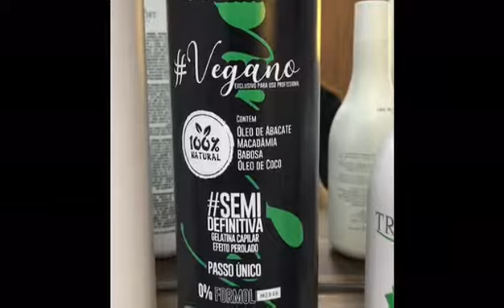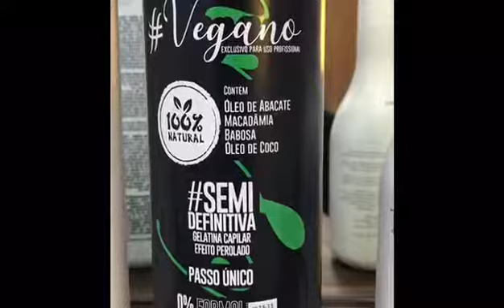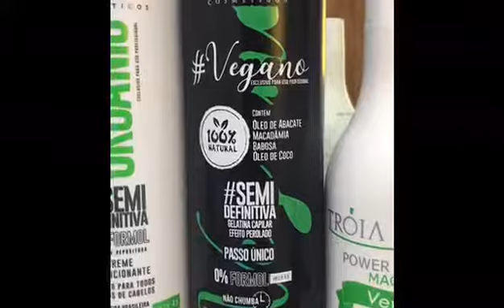Progressiva vegana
Club Barber Distribuidora
Somos uma empresa especializada em produtos e acessórios para barbearia e salão há mas de 15 anos no mercado      situado
R. Pico Alto, 55 - Jardim Elba, São Paulo - SP, 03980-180 zona leste de São Paulo. (Chama no whatsapp por favor)